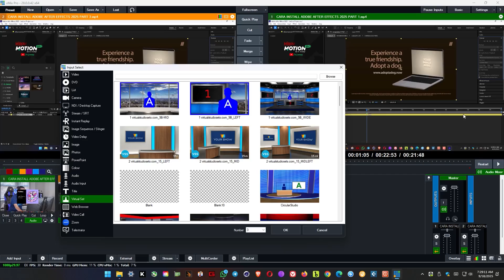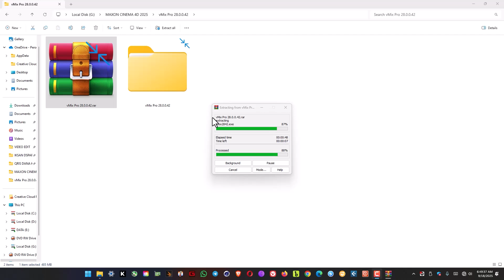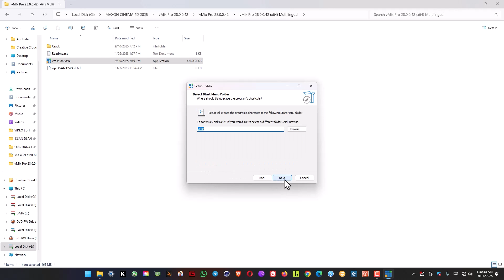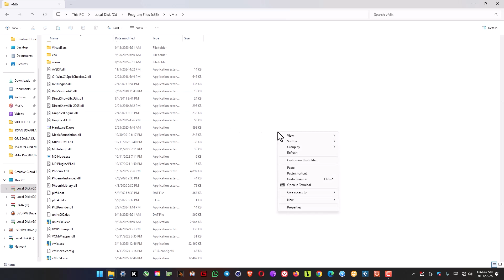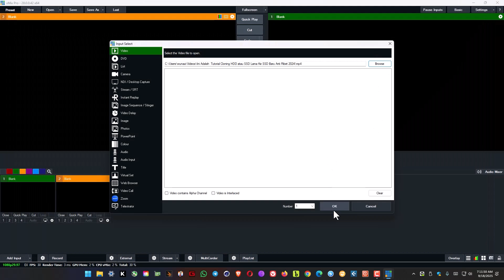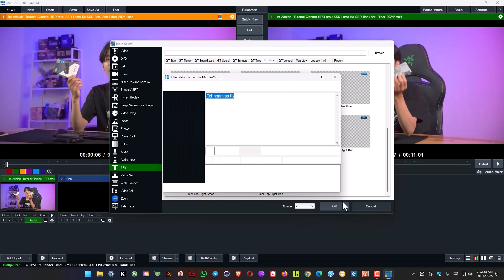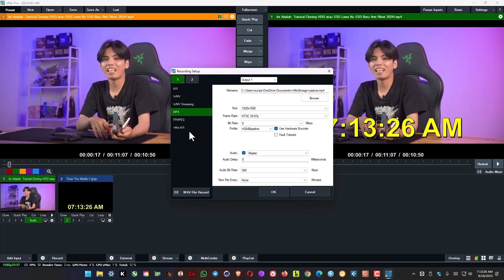CARA INSTALL vMix Pro 28.0.0.42